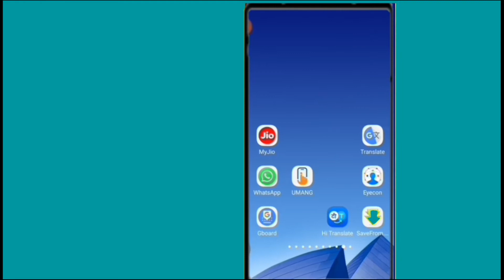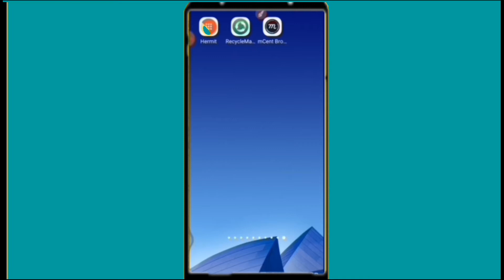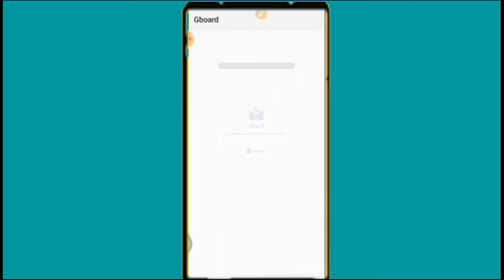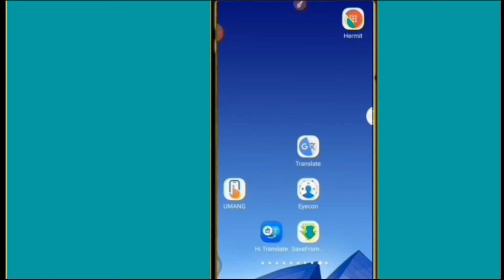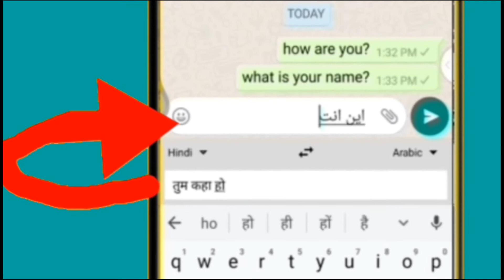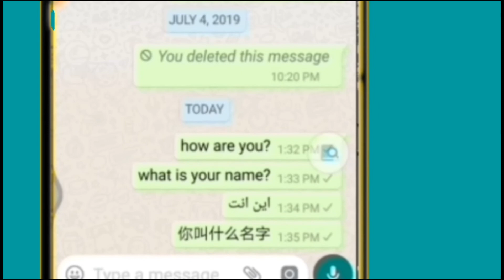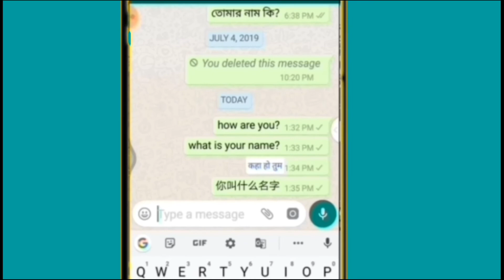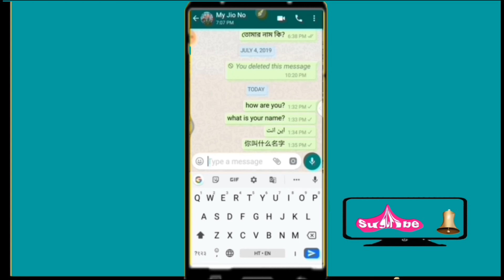हिंदी में लिखेंगे लेकिन English में टाइप होगा//Hindi me Likhenge Lekin English me Type Hoga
Bcb Tricks,Hello friends, you are welcome to BCB Tricks Channel,About this video:- इस वीडियो में बताया हैं की कैसे हिंदी में लिखेंगे लेकिन English में टाइप होगा, मतलब आप app की हेल्प से हिंदी से English या others भाषा को translate कर सकते हैं, योभी Without Copy Paste, ओर उनके साथ chat भी कर सकते. obhi very fast me,Agor dosto aapke kai chawal hai to comnent kar satke hai. mai aapki chawa ki reply jorur gunga,Dasto video ko aacha lage to like jorur kardena aur video ko share bhi karna mat bhuliyega,Thanks,. App downloads links:-1.Gboard= 2.Google Translater= 3.Hi Translate= .BCBTricks Likhenge HindimeLekinEnglishMETypeHoga#HindiToEnglishTranslate